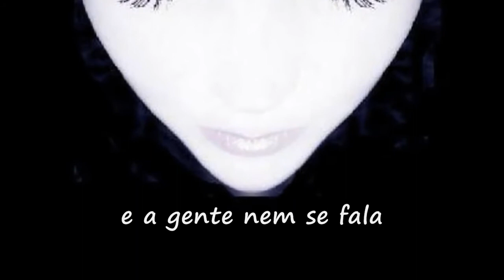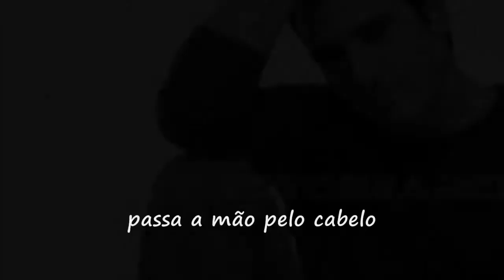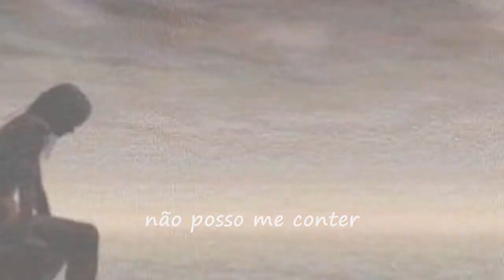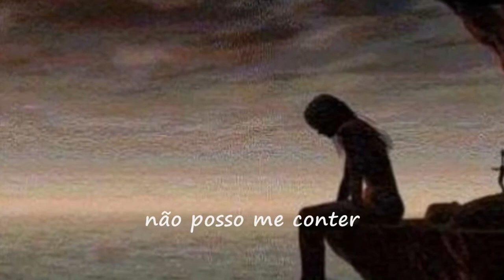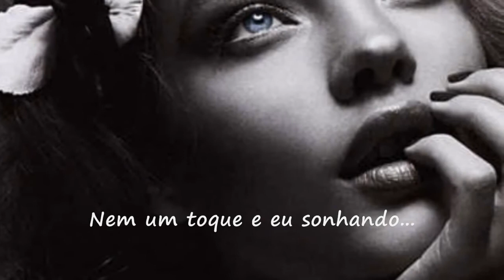Nem Um Toque Rosana rbazoli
Tanta coisa pra dizer, e a gente nem se fala
Nem um toque, tudo vai ficando assim
No barzinho da esquina, quase a gente se esbarra

Você chega com os amigos, faz um tipo que me agrada
Faz de tudo pra chamar minha atenção
Passa a mão pelo cabelo, e me olha pelo espelho

Olho pro casal da mesa ao lado
Beijos e abraços apertados
E eu querendo te dizer, muito prazer

E na fantasia do momento
Quem de nós vai resistir mais tempo
Meu olhar procura o teu mais uma vez

Não posso me conter

Nem um toque e eu querendo, dizer muito prazer
Nem um toque e eu sonhando, sonhando com você